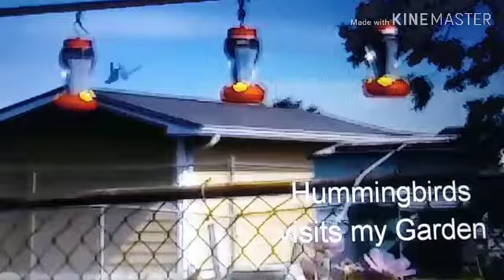Spring 2018 A Hummingbird Visit! To My GARDEN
Food Evening Everyone, One of my Supporters asked to post, Any Hummingbird visits I had last Spring, Yes there were many, But, I Chose This one, I hope you Enjoy As Well,

How I Use Aluminum Foil in my Garden
And My Garden Problems